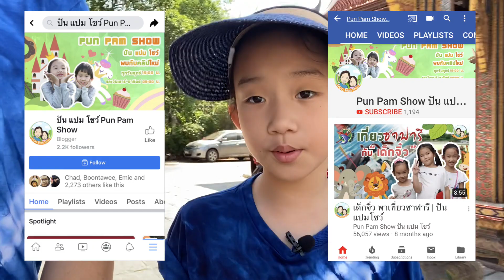พาเที่ยว ตลาดร่มหุบ แม่กลอง | ปันแปมโชว์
ปันปัน แปมแปม พาไปเที่ยว
"ตลาดร่มหุบ" หรือ ตลาดแม่กลอง แต่ชาวบ้านมักจะเรียกว่า ตลาดเสี่ยงตาย
เป็นตลาดที่ติดอยู่กับสถานีรถไฟแม่กลอง และเป็นส่วนหนึ่งของตลาดเทศบาลจังหวัดสมุทรสงคราม
ตลาดร่มหุบเริ่มมาตั้งขายบริเวณทางริมรถไฟประมาณปี พ.ศ. 2527 เป็นตลาดที่อยู่บนทางรถไฟ
สายแม่กลอง-บ้านแหลมพ่อค้า-แม่ค้า ตั้งแผงสองข้างทางรถไฟ ส่วนลูกค้าก็อาศัยทางรถไฟเป็นถนน
สำหรับจับจ่ายซื้อของ